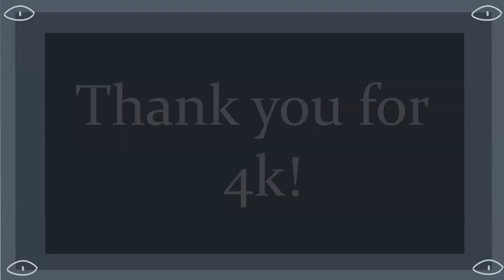estranger {Meme} [Dragons Blood Prequel] (Thank you for 4k!) -TW Gore!-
I know I'm a few subs away but I really wanted to upload this lol! THANK YOU SO MUCH?!?!? The channel has been growing so fast lately and it is literally INSANE!!! All the support I've been received has been absolutely amazing and I'm grateful for every single one of you guys!! This video has a mini reveal I hope you enjoy ^^

NOTICE: My content may not be reproduced, copied, edited, heavily referenced, or republished in any way without my written permission!